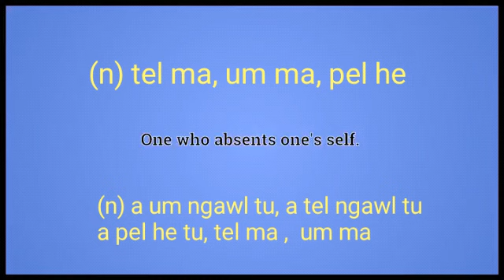Absenter Meaning In English Ngawn Dictionary Absenter = um ngawl tu, tel ngawl tu, pel he tu,tel ma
Absenter = pel he, tel ma, um ma, pel he, tel ngawl tu, um ngawl tu, pel he tu.